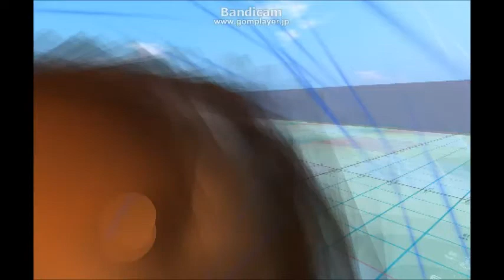Nanakurata 対ゾル大佐、死神博士、地獄大使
Nanakurata Nagy対ゾル大佐、死神博士、地獄大使

ショッカー最期の日